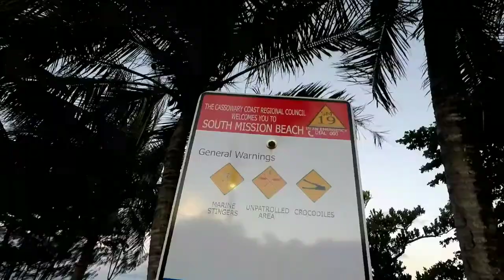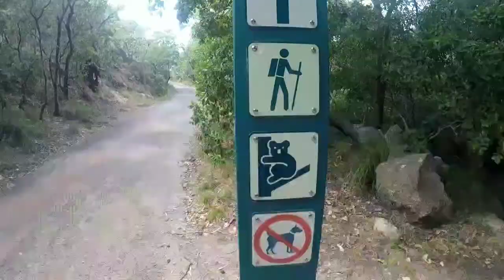Ozzie Roadie 2018 - Cairns to Whitsundays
Road Trip adventures in Giant White, until the GoPro met it's untimely end!

Soundtrack: Dive - Coast Modern